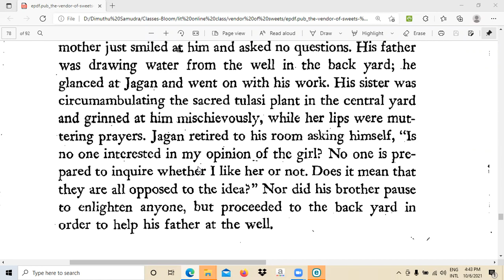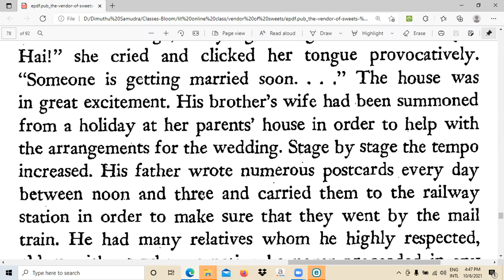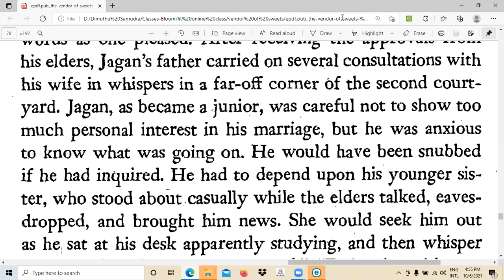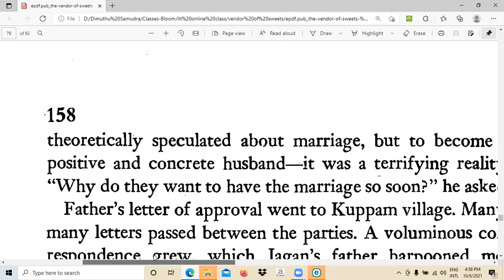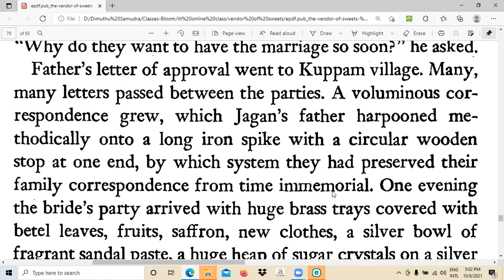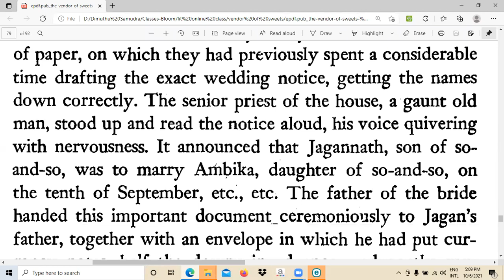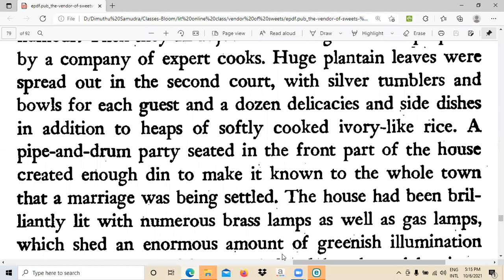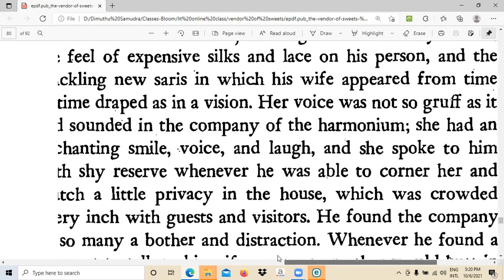English Literature - O/L - Vendor Of Sweets - Chapter 12 - Part 7